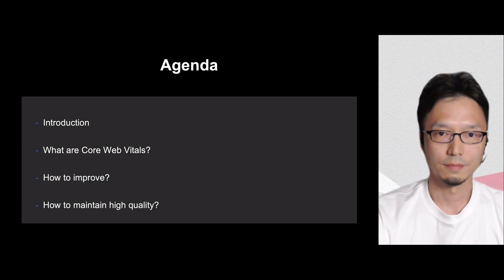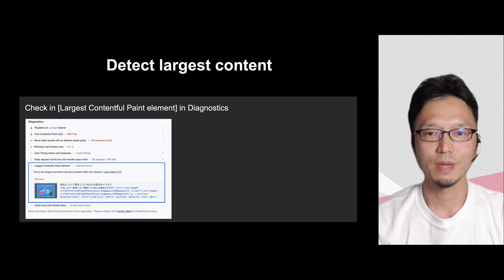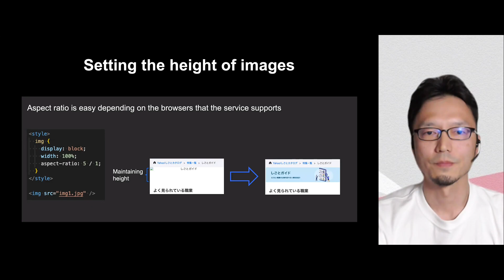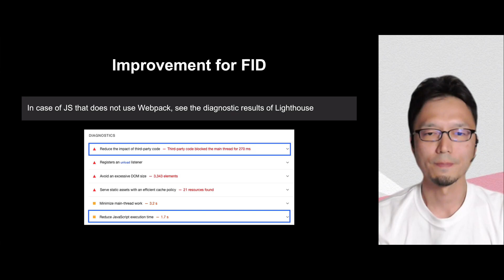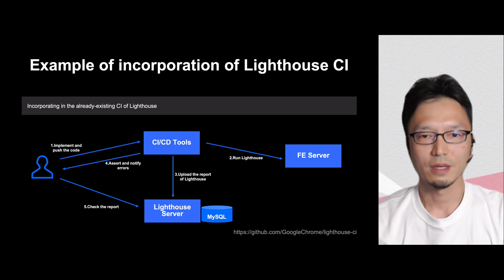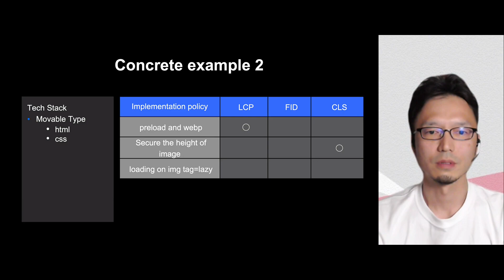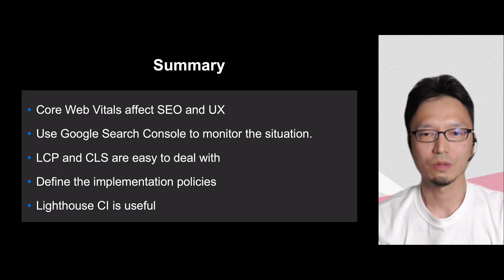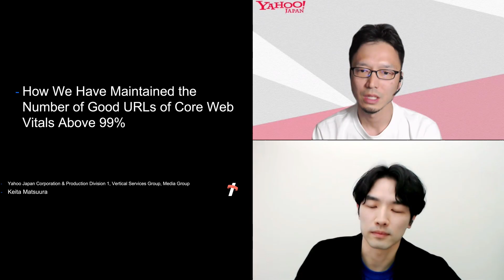코어 웹 바이탈의 빠른 URL 수를 99% 이상으로 유지하기 -한국어판-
2021년 6월부터 코어 웹 바이탈(Core Web Vitals)이 SEO 평가의 한 지표가 되었습니다. SEO는 순 유입 수, 즉 사용자 수에 영향을 미치는 중요한 수단입니다.
Google Search Console의 빠른 URL 수 비율에서 코어 웹 바이탈의 상황을 파악할 수 있는데요. Yahoo! Jobs 카탈로그는 2021년 2월에 30%였는데 개선을 거듭한 결과 현재 99% 이상을 유지하고 있습니다. 어떤 방법으로 개선했는지, 그리고 어떻게 그 상태를 유지하고 있는지 공유합니다.

■ Category
Web Front-end

■ Speaker
Keita Matsuura / Yahoo! JAPAN